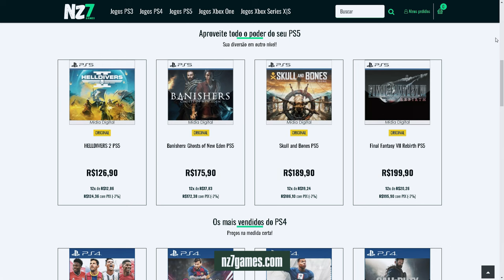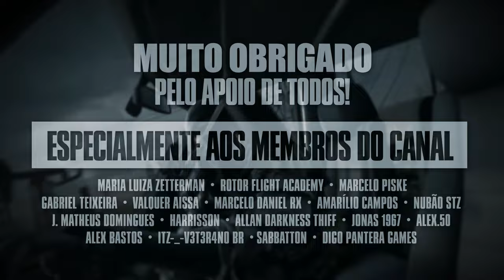O FPS MAIS AGUARDADO DO ANO E GRÁTIS! Segura o HYPE porque DELTA FORCE: HAWK OPS está chegando